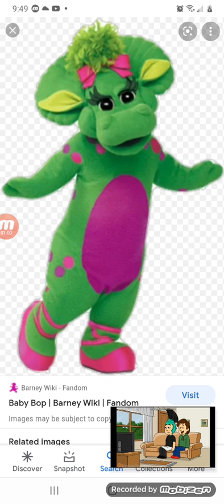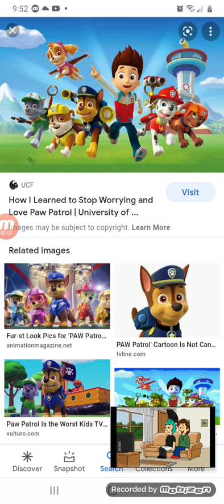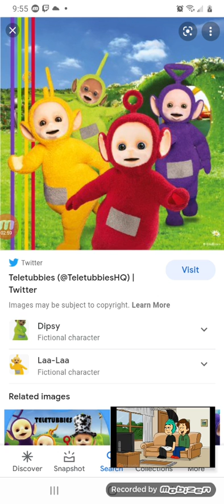it's rant Time episode 1 Barney and Friends rant